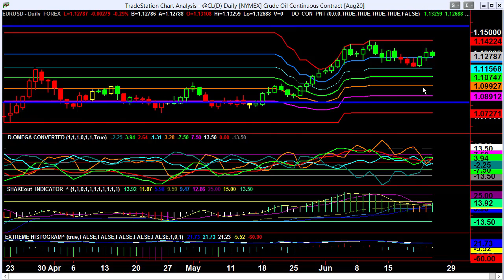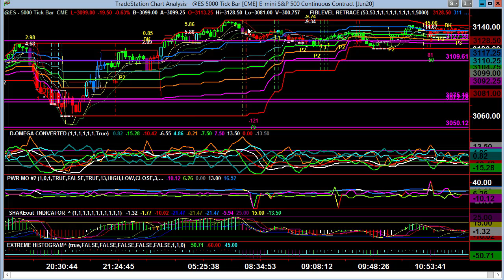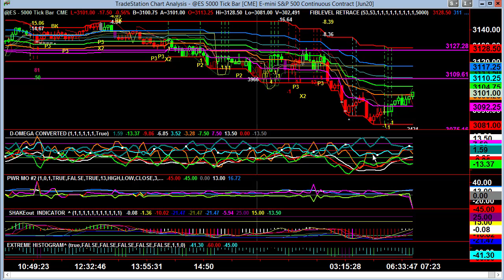Video Report June 24, 2020